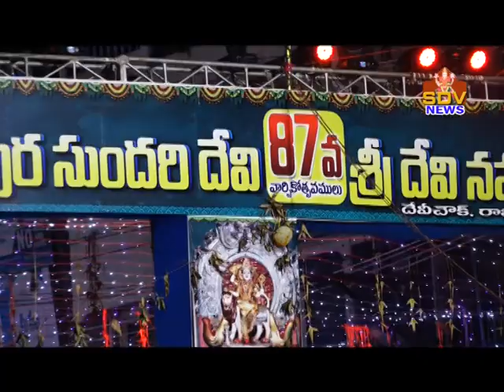23-10-2020 DAVI CHOWK RJY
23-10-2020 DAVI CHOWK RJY